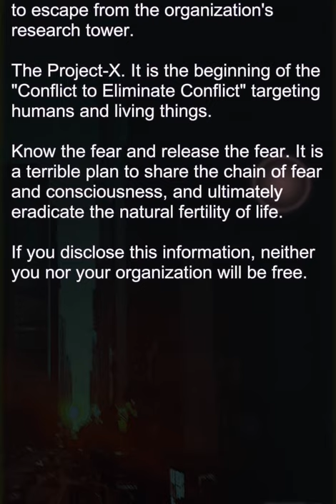escape-game-the-psycho-room: Tower of Life 공략 full walkthrough